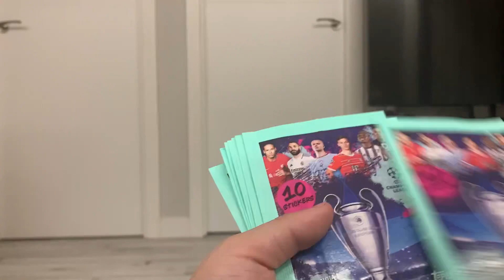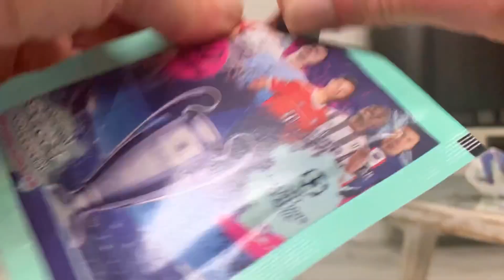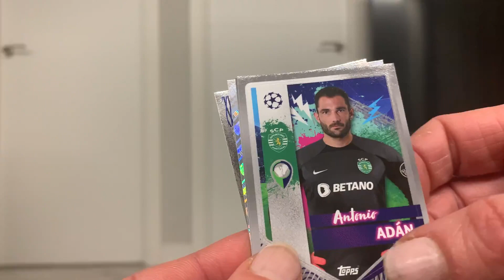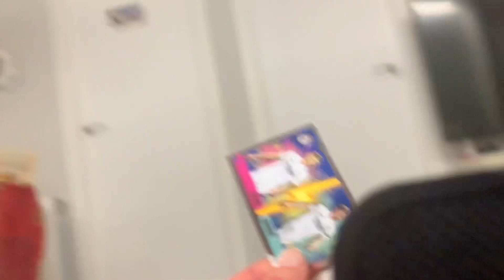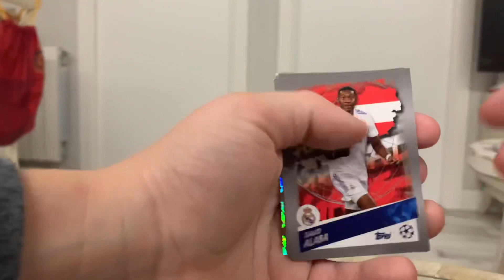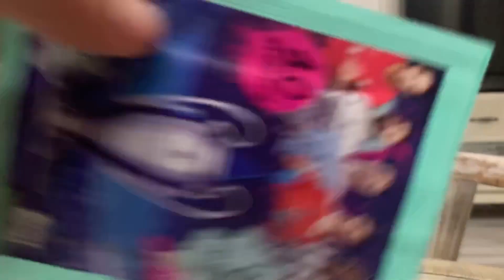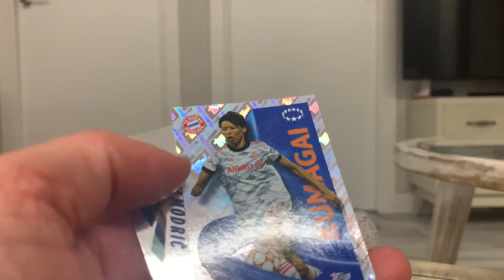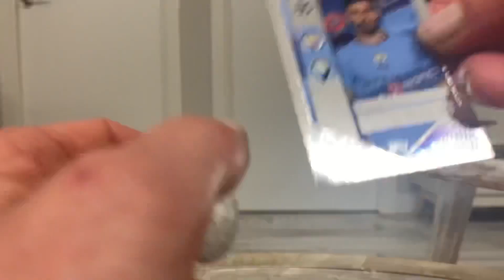UEFA champions League stickers 2022-23 abrimos 10 sobres